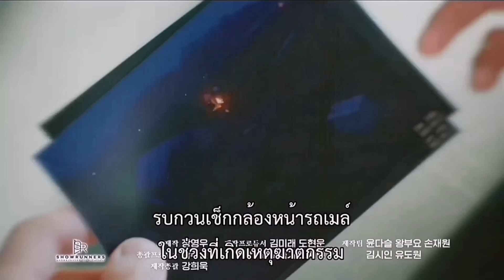สิ่งที่จะเกิดขึ้นใน Queen of Tears Episode 15 | Preview